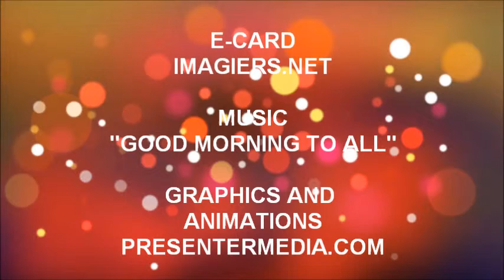FELIZ ANIVERSÁRIO MARGAUX